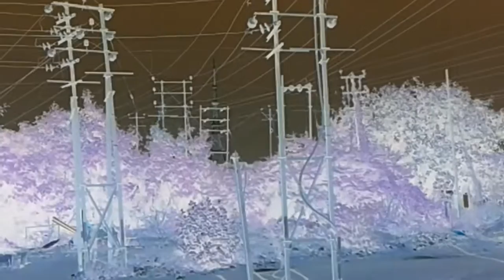Copyright free Video, No Copyright,